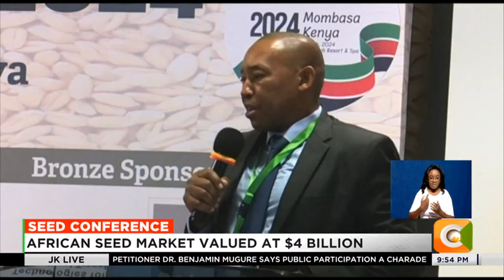African Seed Trade Association congress underway in Mombasa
Agriculture CS Mithika Linturi has called on the African Seed Trade Association to come up with new measures to boost food production and food safety on the continent.